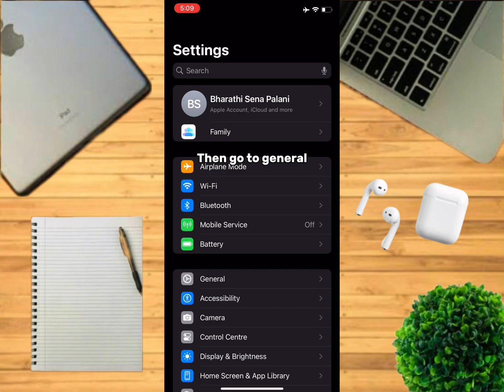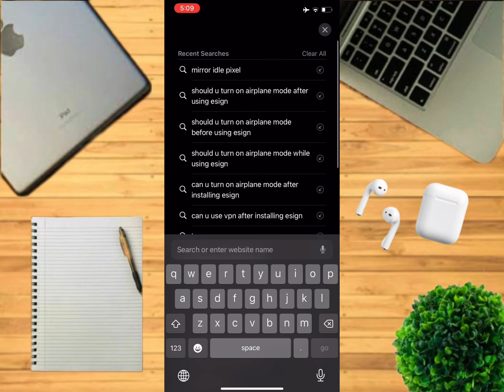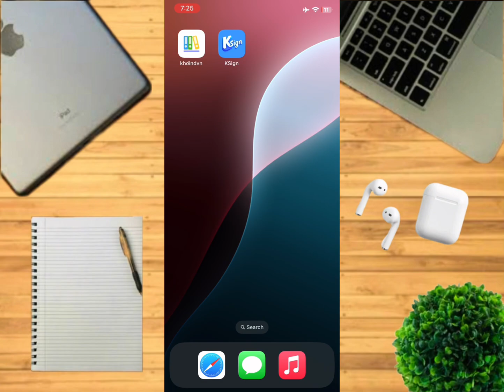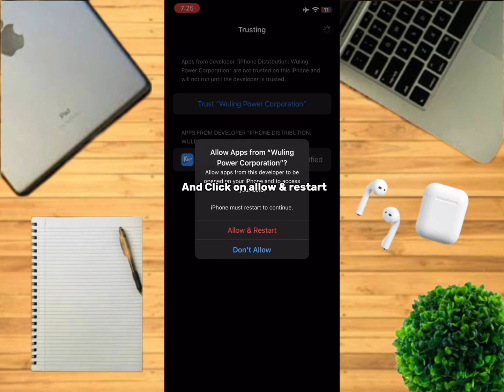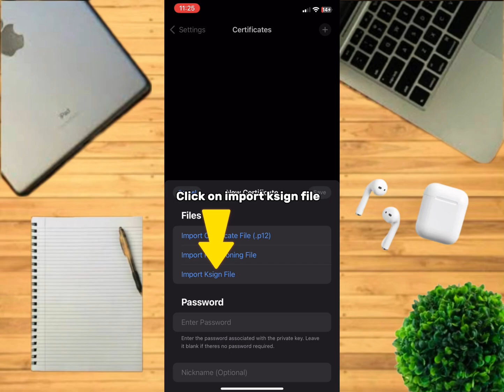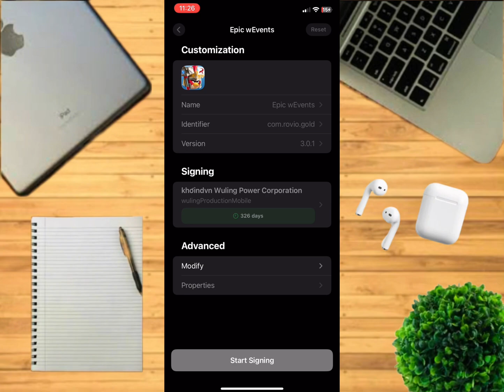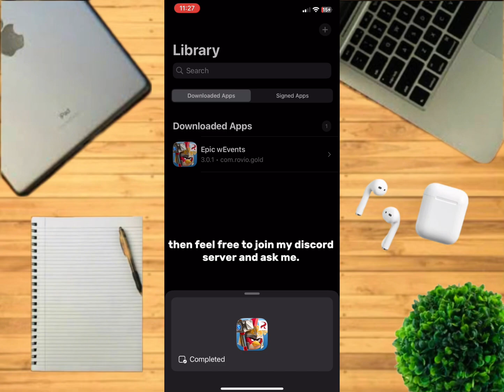KSign Download IOS | Install IPA files on iphone & ipad | NO PC | NO REVOKE | 100% Working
Learn how to install IPA files on iOS easily using KSign — 100% working, no PC required, no revoke, and bypass the 3 app limit! This method is perfect for anyone struggling with IPA installation issues.
Watch the full tutorial to discover the hidden steps most people miss and get your apps installed safely and quickly.

Contents of the video:

0:00 — Installing IPA Files With Ksign.

0:21 — Don’t Install Ksign without changing these settings!

1:10 — This breaks KSign if you skip it!

1:58 — Installing Ksign (First attempt)

2:18 — How to check if Ksign is not working.

2:26 — Installing KSign again (same steps)

2:50 — Trust the Ksign app in Settings (required to run)

4:32 — How to Sideload IPA Files Using Ksign.

Important information :

1. Restart your iphone before installing Ksign, and restart before and after installing any apps on Ksign (this is very important)

2. Do not use vpn after installing Ksign ( it will cause all your apps to be revoked 100% )

 if you had to use a vpn then delete Ksign and all the apps you downloaded from Ksign, as you might get blacklisted if you use vpn with sideloading apps on your Iphone.

If you have a pc then you can use a vpn without revoke, by clicking on this and then scroll down till you see vpn set up and follow the instructions.

3. Do not delete the dns profile after installing Ksign.

4. Turn on Airplane mode while going through the steps of installing Ksign and when installing apps on Ksign.

also turn it on before restarting your Iphone. (You don’t have to turn on airplane mode before restarting if you don’t have the Ksign app or any sideloaded apps)

5. If you see that you can open Ksign but can’t install any apps. and also there has been a month or more days after you have installed Ksign.

then it might be because you are using an old Ksign version. at this time you should delete Ksign and the certificates .

(no need to delete the apps if they are working) (and no need to delete the dns profile) then you will have to download Ksign again.

6. Download the links from the top as those links are having the latest version if that doesn’t work for you then download the link below it, and so on.

7. If Ksign got revoked then you should delete the KSign app first and the other apps from Ksign before deleting the dns profile.

In this video I will be making a tutorial to sideload ipa files on IOS without revoke, blacklist & jailbreak without payment & without any risk of viruses & without a PC!

In this video I will be making a tutorial on how to sideload Ksign on IOS without revokes and without blacklist and jailbreak.

Unlock the power of your iPhone with our Ultimate Sideloading Guide! Learn how to sideload apps on iPhone without worrying about revokes or jailbreaking!

install IPA apps without jailbreak and explore the best ways to sideload IPA to iPhone free! THIS TUTORIAL IS TOTALLY SECURE, AND VIRUS FREE.

⚠️Altered Content : Only Text To Speech, Nothing ELSE!!⚠️

mokkamusic-robot